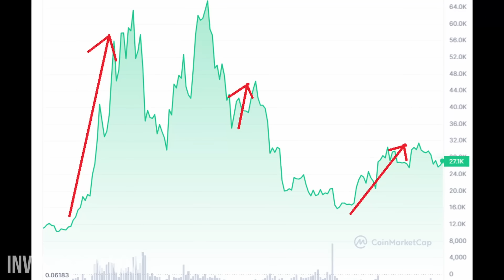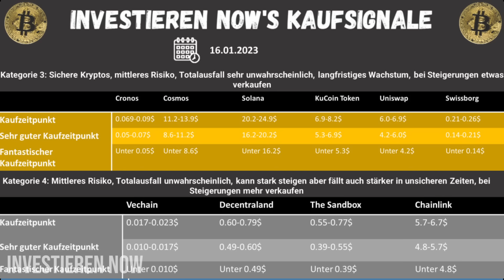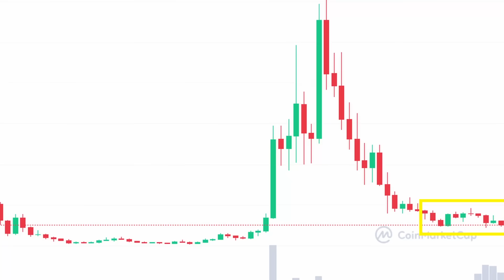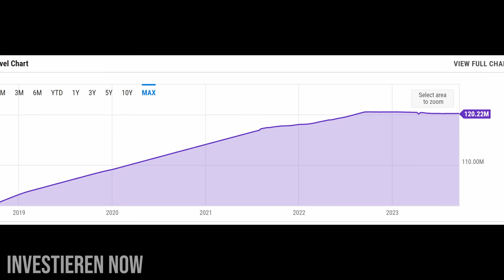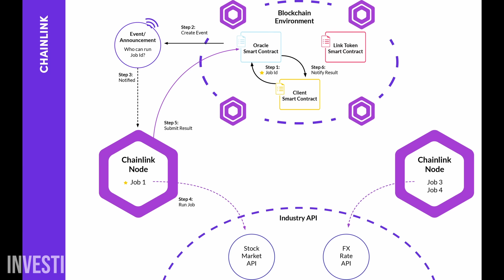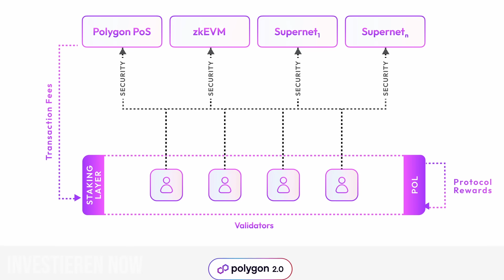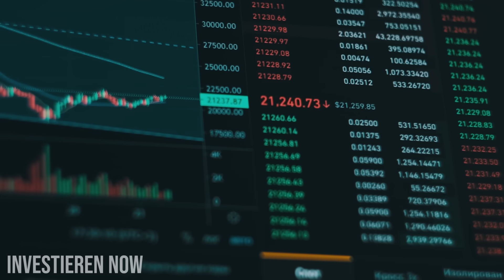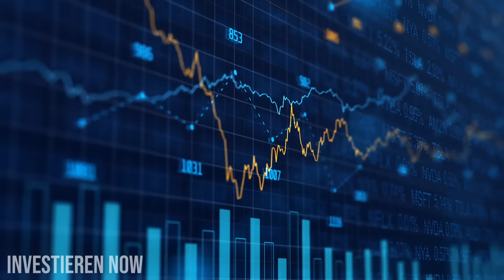Mit diesen 4 Kryptos ein Vermögen aufbauen 2024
👇KRYPTOWÄHRUNGEN KAUFEN UND BONUS ERHALTEN👇

*💰-BINANCE Account erstellen mit Bonus 10% der Gebühren kriegt ihr zurück

Investieren Now spricht über die neuesten Nachrichten über Kryptowährungen oder allgemein über das Investieren.

Dies ist ein rein pädagogischer Inhalt. Ich teile meine Bewegungen auf dem Markt nicht, um Ihnen zu sagen, was Sie kaufen/verkaufen sollen, sondern um den Zuschauern zu zeigen, wie ich über Investitionen denke. Meine Risikotoleranz ist ganz anders als Ihre. Machen Sie Ihre eigene Recherche bevor Sie irgendwelche Schritte am Aktienmarkt oder im Kryptomarkt unternehmen.

Credits: Videezy.com , pexels , shutterstock